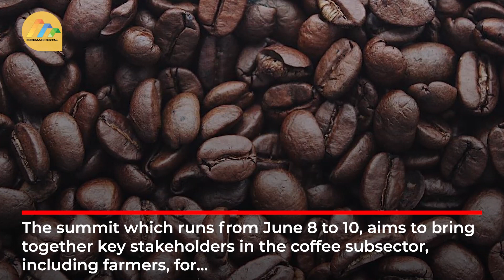Revitalisation of the coffee subsector in Kenya will touch the lives of small farmers - Rigathi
Deputy President Rigathi Gachagua will preside over a three-day conference on coffee reforms in Meru County from Thursday.